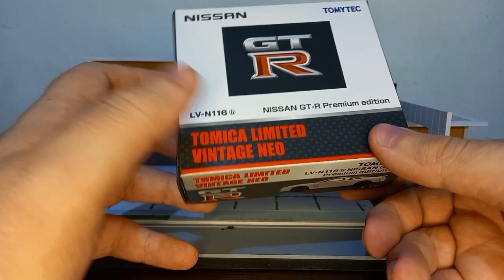Mercedes 500 SEC da DCT 1/64!